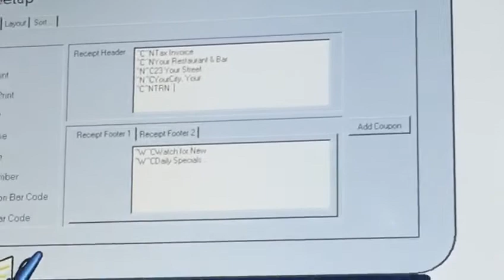Arabic Video 2 to add Vat in Pixel Point Application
IAAS Co.